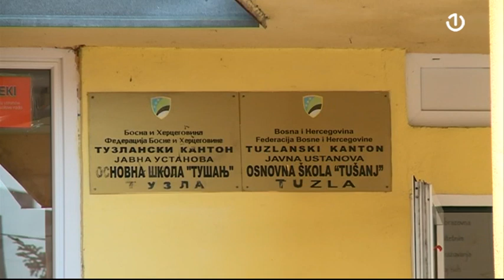TK: Od I do IV razreda djeca će nastavu pratiti u školama